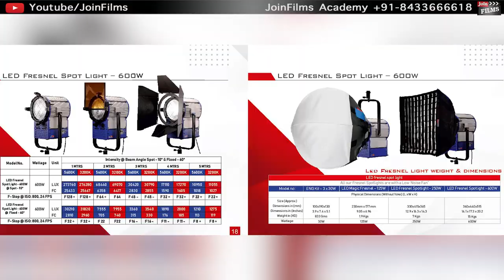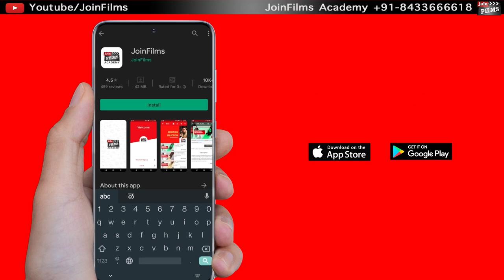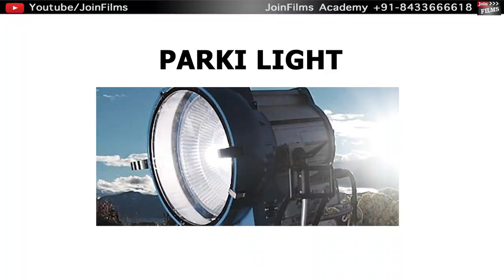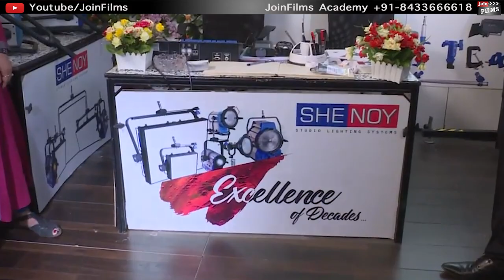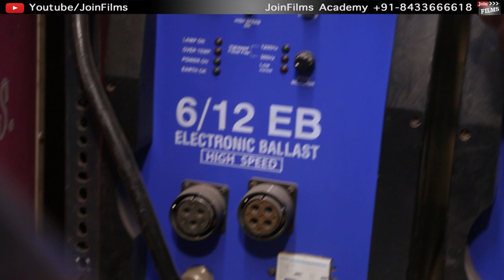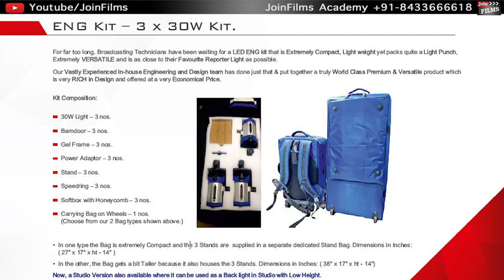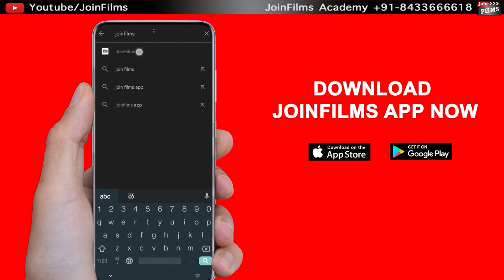Bollywood Film Lighting Setup - Types of Lights | Light Equipment's | FilmyFunday | Joinfilms